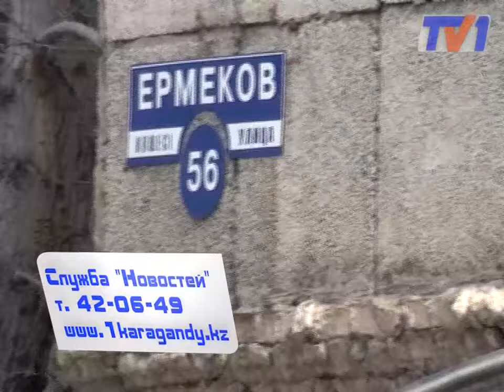Выхожу я на крыльцо..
Жители одного из домов по улице Ермекова боятся выходить из дома. Всё дело в том, что в многоэтажке разрушается крыльцо.  Проводя ремонтные работы аварийная бригада «Караганды Су» сломала подпорку лестницы подъезда. Теперь здесь образовалась трещина, которая грозит полным обрушением.